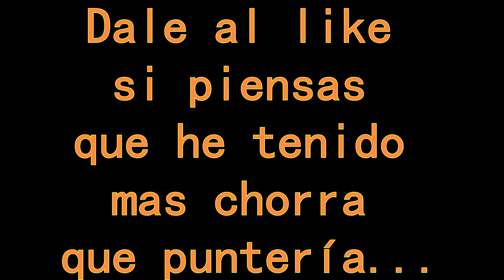El reto de la calabaza - Chicho & Negrandalf - Challenge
Nos hemos inventado un reto el cual consiste en lanzar cartas a una calabaza como diana, el que consiga clavar dos , gana :D
(Perdon por no explicarlo en el video :D)